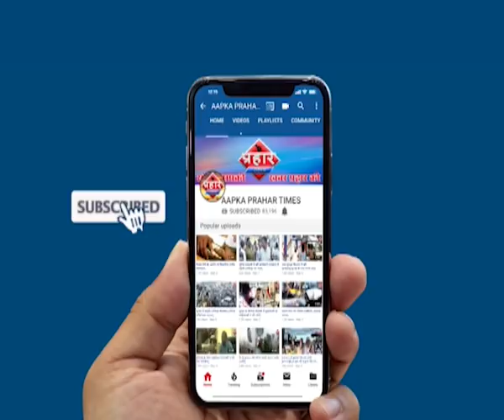मुम्ब्रा बायपास पर अजगर घंटो ट्राफ़िक जाम |islamuddin khan | Aapka Prahar Times -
मुम्ब्रा बायपास पर अजगर
घंटो ट्राफ़िक जाम |islamuddin khan

मुम्ब्रा बायपास पर अजगर मिलने से मचा हड़कंप

इलाके के लोगो मे दहशत का माहौल